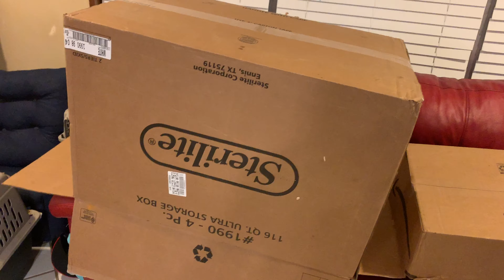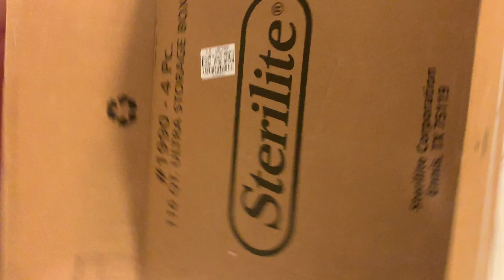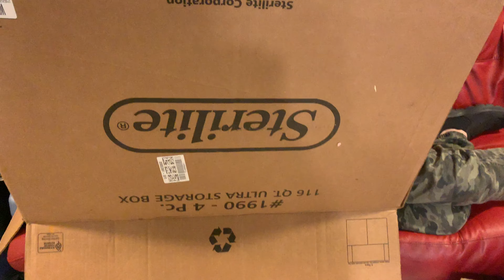Rowan sleeps in a box!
Rowan, why are you sleeping in a box? Are you a homeless person?